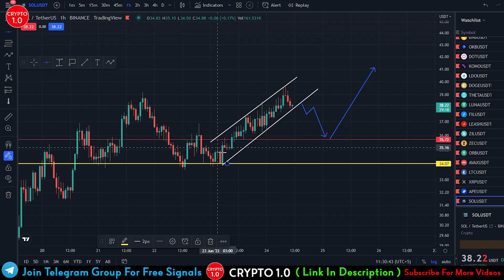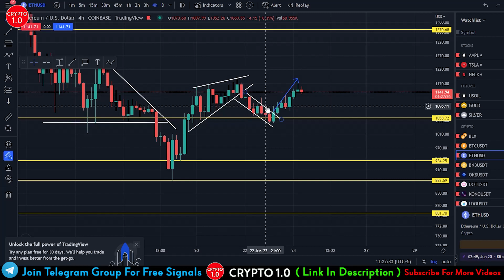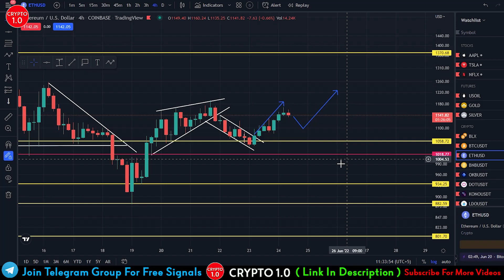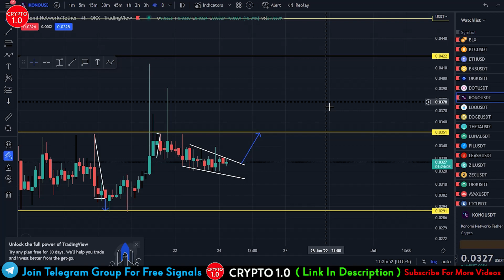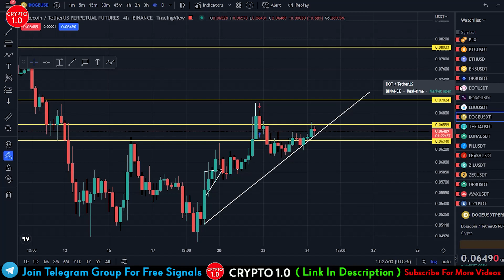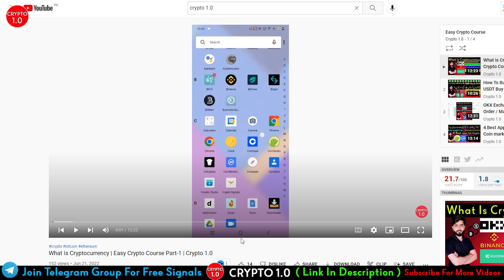Crypto Update Today | BTC, ETH, SOL, FTM, DOGE, OKB | Crypto 1.0